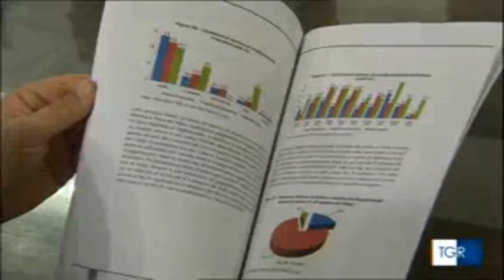Presentazione indagine congiunturale Cna Roma - Tg3 Lazio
La ripresa c'è ma non per tutti, il risultato di un rapporto della Cna di Roma che ha monitorato 500 imprese.
A soffrire di più le micro attività. Interviste a Enrico Colombi (pres. Cna Roma) e Stefano Fantacone (Dir. CER).